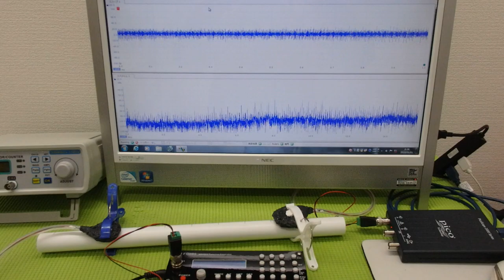メガヘルツの超音波発振制御技術 ultrasonic-labo